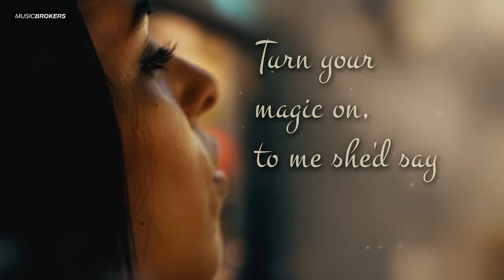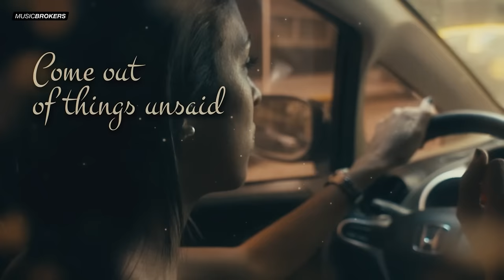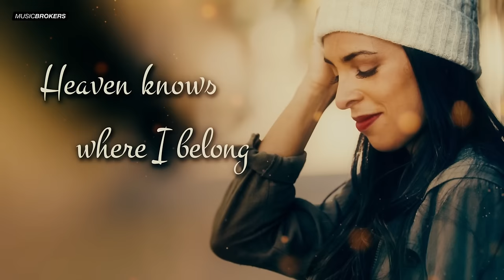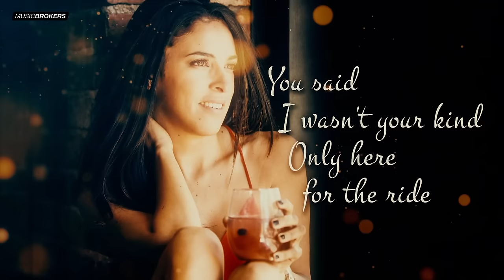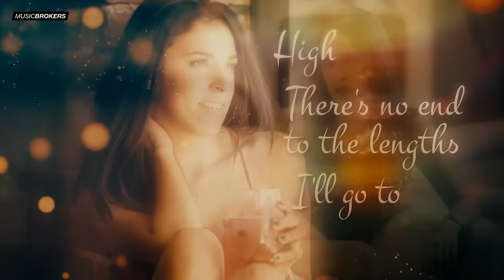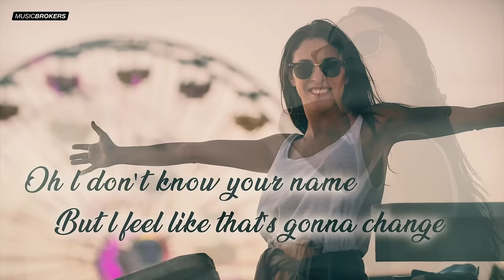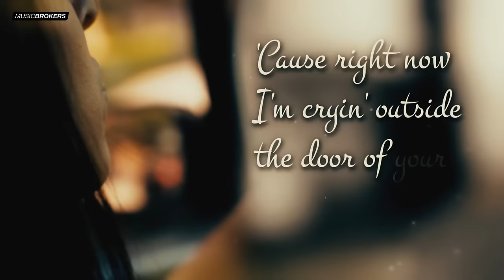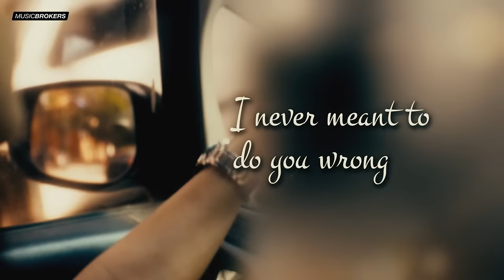Lounge Ladies 💖 Jazz & Bossa Covers of Pop Hits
Enjoy a world of serenity and elegance through music! We present to you a selection of talented women who perform the most memorable hits in captivating bossa nova, acoustic and jazz versions. Sarah Menescal, Karen Souza, Lila Frascara and Flora Martinez are four exceptional singers who will take you to a unique state of relaxation and well-being with their captivating voices.  Our talented female voices will guide you through a unique sound experience, where each song becomes a musical gem, perfect to disconnect and relax completely.
Let the magic of bossa nova, acoustic and jazz unleash your passion and intertwine to give you moments of pure enjoyment. Join us as we envelop you in an atmosphere of tranquility and musical beauty.